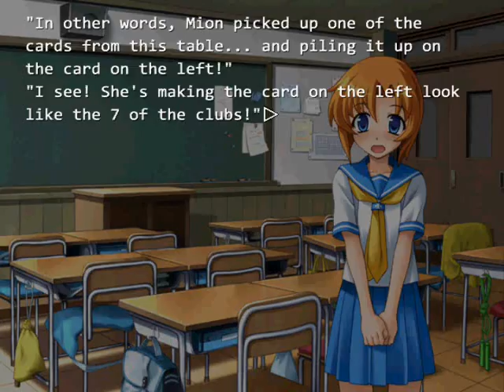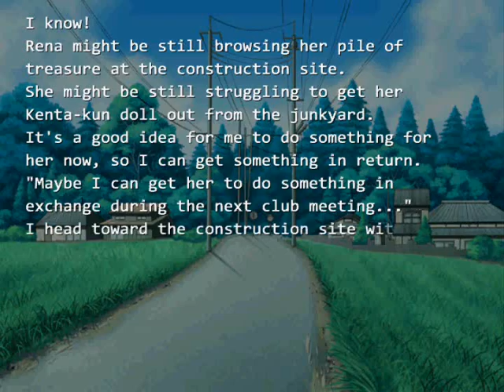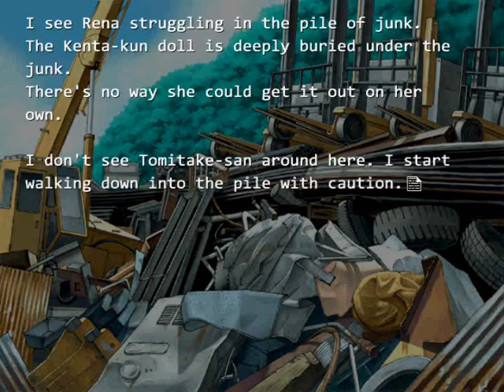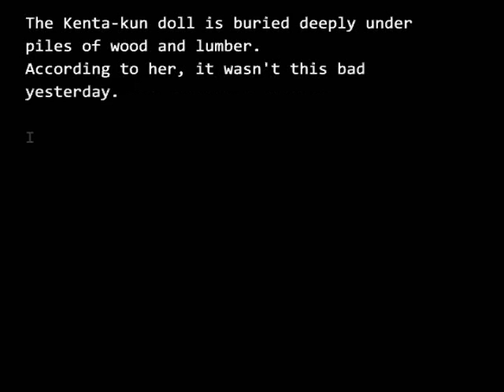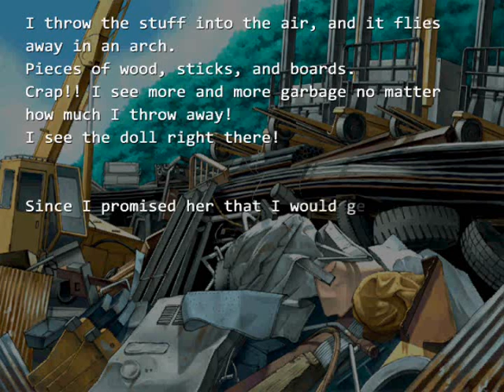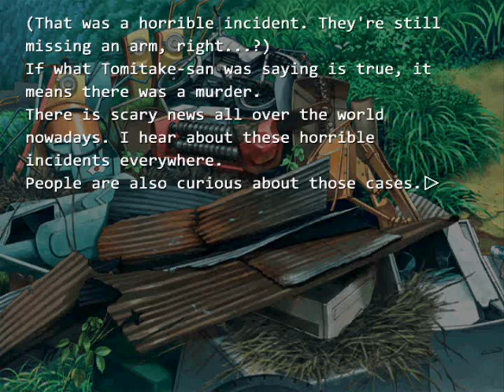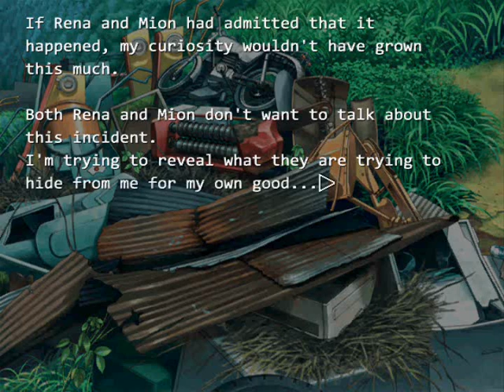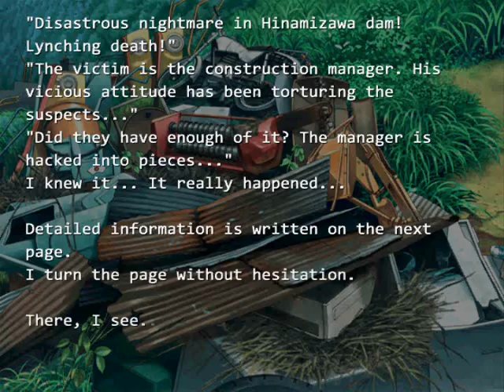Let's Play Higurashi: When They Cry! [BLIND] Part 7: Digging For Kenta-Kun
The epic conclusion of the most epic old maid game in recent history! Then, we help Rena dig for Kenta-kun...